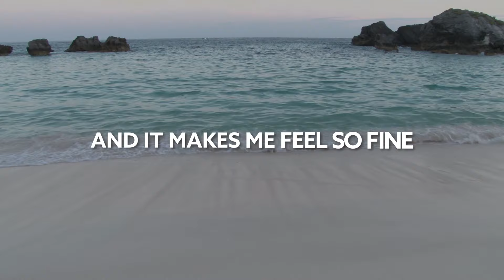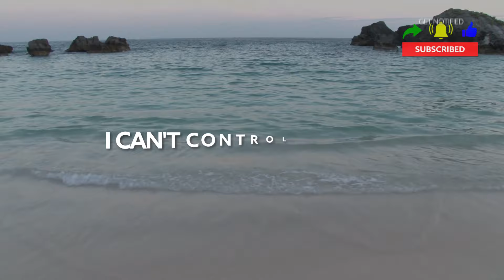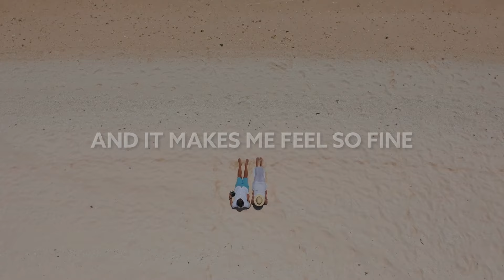Nate VanDeusen, Bayshore Court - Island In The Sun [Lyric Video]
Song Nate VanDeusen, Bayshore Court - Island In The Sun [Lyric Video]

🎙️🎵 Lyrics:

Hip-hip
Hip-hip
Hip-hip
Hip-hip
When you're on a holiday
You can't find the words to say
All the things that come to you
And I wanna feel it too
On an island in the sun
We'll be playing and having fun
And it makes me feel so fine
I can't control my brain
Hip-hip
Hip-hip
When you're on a golden sea
You don't need no memory
Just a place to call your own
As we drift into the zone
We'll run away together
We'll spend some time forever
We'll never feel bad anymore
Hip-hip
Hip-hip
Hip-hip
Hip-hip
(Hip-hip) we'll never feel bad anymore
Hip-hip
No, no (hip-hip)
(Hip-hip)
No, no (hip-hip)
No, no (hip-hip)